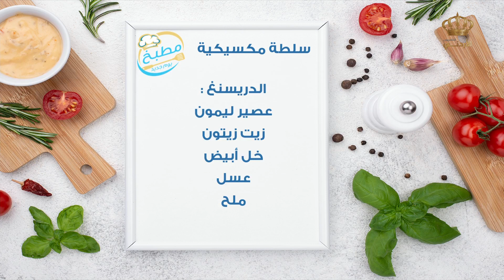مطبخ يوم جديد | سلطة مكسيكية